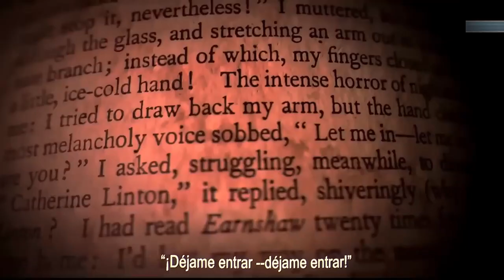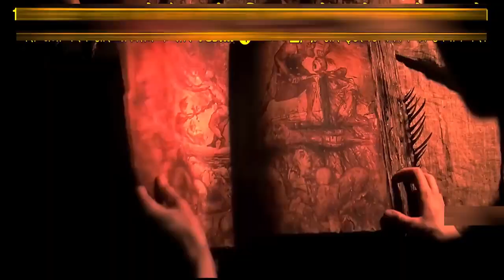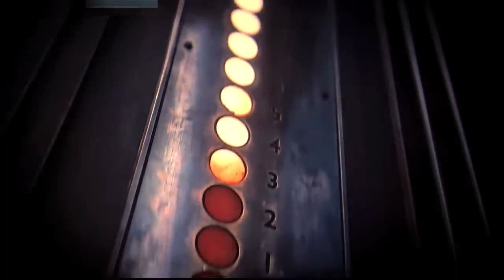Evil dead rise 2023 film explainarion in hindi#movie